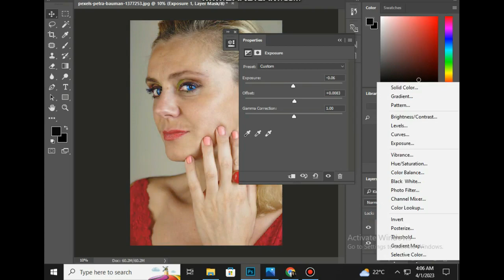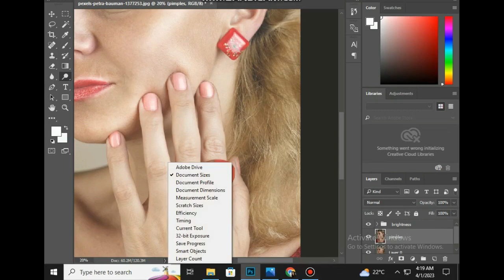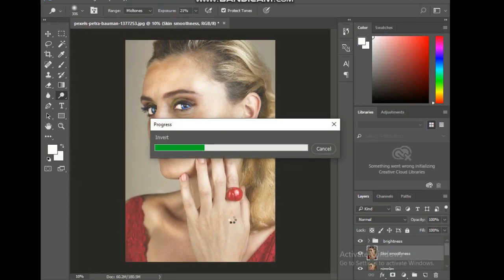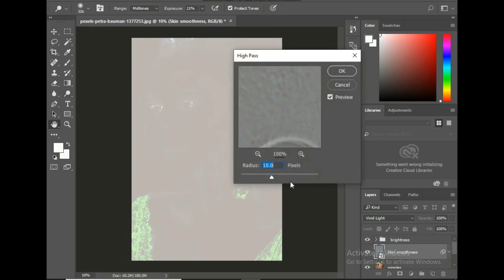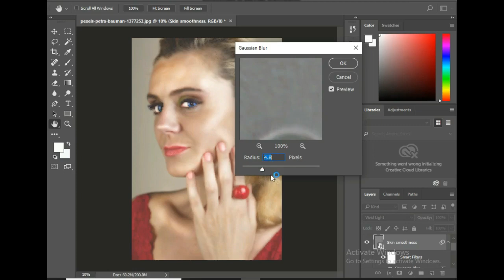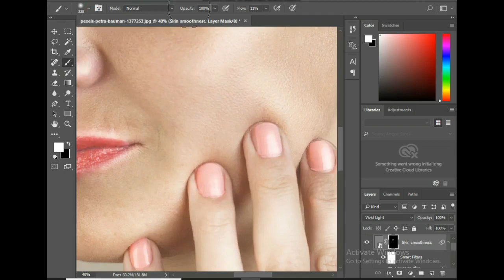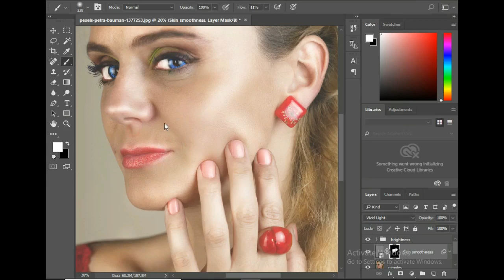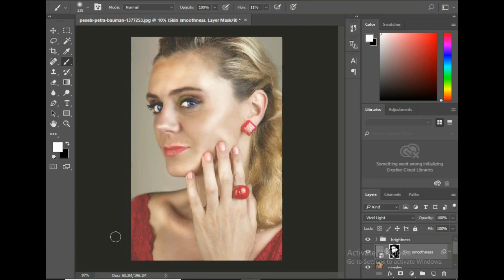Photoshop Retouching Essentials: Everything You Need to Know-A Step-by-Step Tutorial.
In this video tutorial, we'll show you how to take your photos to the next level with professional-level retouching techniques in Photoshop. Whether you're a beginner or an advanced user, this comprehensive guide covers everything you need to know about retouching portraits, landscapes, and other types of photos..

We'll start with the basics of retouching, covering topics such as removing blemishes, smoothing skin, and enhancing colors. From there, we'll dive into more advanced techniques like frequency separation, dodging and burning, and using layer masks for precise edits.

Throughout the video, we'll provide step-by-step instructions and helpful tips to make the process as easy as possible. By the end of this tutorial, you'll have the skills and knowledge you need to take your photos to the next level with Photoshop retouching.

Whether you're a photographer looking to enhance your images, a graphic designer creating digital art, or just someone who wants to improve their photo editing skills, this tutorial is perfect for you. So grab your computer, open up Photoshop, and let's get started!